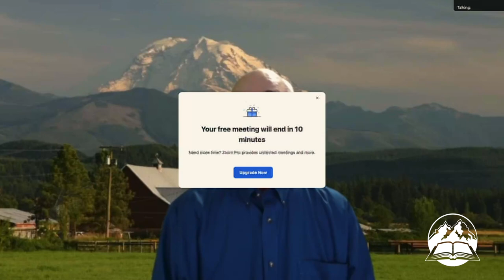Candidate Conversations: Insurance Commissioner Candidate Phil Fortunato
Spokesman-Review statehouse reporter talks with insurance commissioner candidate Phil Fortunato about what makes him suited for the role over his opponent, Patty Kuderer, and his goals within the position if elected.